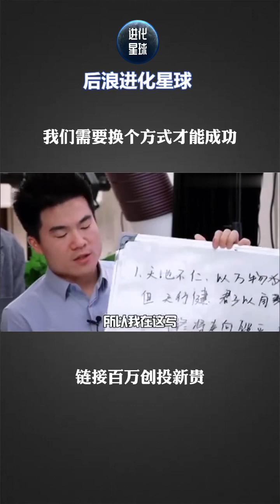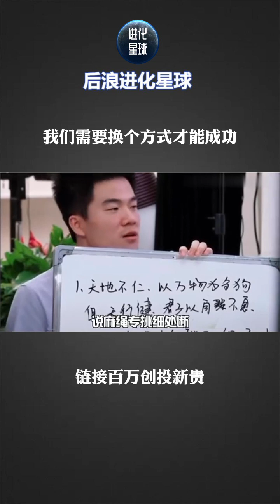董宇辉：我们需要换个方式才能成功